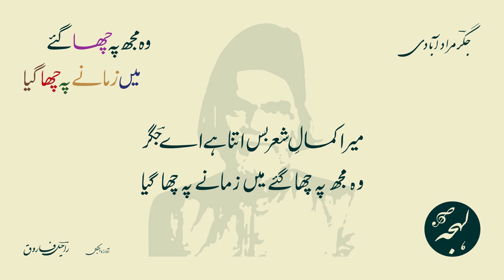Jigar Moradabadi - BEST GHAZAL POETRY - Wo Mujh Pe Chha Gaye Main Zamane Pe Chha Gaya - Urdu Shayari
Urdu Poetry of Jigar Moradabadi
Ghazal: Apna Zamana Aap Banate Hain Ahle-Dil

اپنا زمانہ آپ بناتے ہیں اہلِ دل
ہم وہ نہیں کہ جن کو زمانہ بنا گیا

جگرؔ مراد آبادی کی اردو شاعری

غزل: وہ مجھ پہ چھا گئے میں زمانے پہ چھا گیا
شاعر: جگرؔ مراد آبادی

LEHJA PODCAST

LEHJA STORE

SUPPORT US

POETRY TEXT:

مکمل غزل کا اردو متن:

یادش بخیر جب وہ تصور میں آ گیا
شعر و شباب و حسن کا دریا بہا گیا

جب عشق اپنے مرکزِ اصلی پہ آ گیا
خود بن گیا حسین دو عالم پہ چھا گیا

جو دل کا راز تھا اسے کچھ دل ہی پا گیا
وہ کر سکے بیاں نہ ہمیں سے کہا گیا

ناصح فسانہ اپنا ہنسی میں اڑا گیا
خوش فکر تھا کہ صاف یہ پہلو بچا گیا

دل بن گیا نگاہ نگہ بن گئی زباں
آج اک سکوتِ شوق قیامت ہی ڈھا گیا

میرا کمالِ شعر بس اتنا ہے اے جگرؔ
وہ مجھ پہ چھا گئے میں زمانے پہ چھا گیا

Full Ghazal in Roman Text (Source: Rekhta):

yādash-ba-ḳhair jab vo tasavvur meñ aa gayā
sher o shabāb o husn kā dariyā bahā gayā

jab ishq apne markaz-e-aslī pe aa gayā
ḳhud ban gayā hasīn do aalam pe chhā gayā

jo dil kā raaz thā use kuchh dil hī pā gayā
vo kar sake bayāñ na hamīñ se kahā gayā

nāseh fasāna apnā hañsī meñ uḌā gayā
ḳhush-fikr thā ki saaf ye pahlū bachā gayā

apnā zamāna aap banāte haiñ ahl-e-dil
ham vo nahīñ ki jin ko zamāna banā gayā

dil ban gayā nigāh nigah ban ga.ī zabāñ
aaj ik sukūt-e-shauq qayāmat hī Dhā gayā

merā kamāl-e-sher bas itnā hai ai 'jigar'
vo mujh pe chhā ga.e maiñ zamāne pe chhā gayā